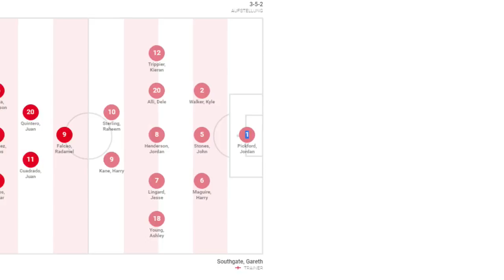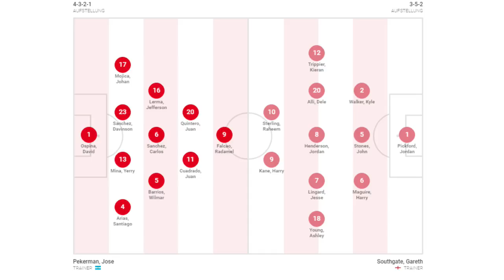Das Krone WM-Sportstudio - Vor dem Spiel Kolumbien gegen England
Die Fußball-WM in Russland läuft und das Sport-Team von krone.at analysiert jede Partie mit prominenten Gästen vor, während der Pause und nach jedem Spiel die Highlights! Live aus unserem WM-Studio bei krone.at! Heute mit Michael Konsel und Felix Gasselich!